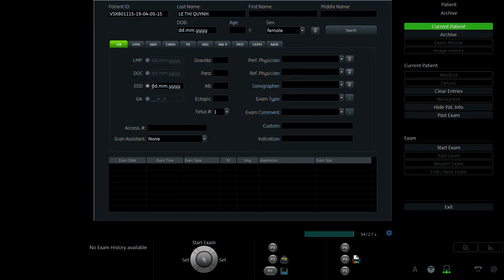LÊ THỊ QUỲNH